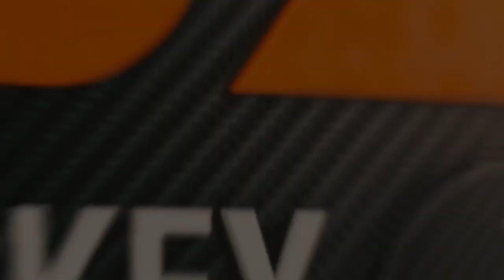Men's Hockey: RIT vs Holy Cross 10.29.22